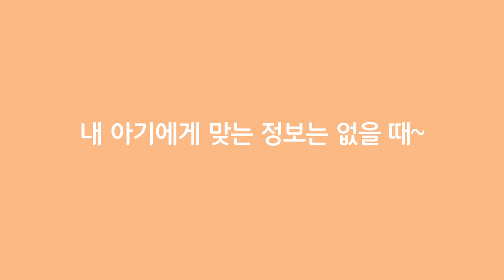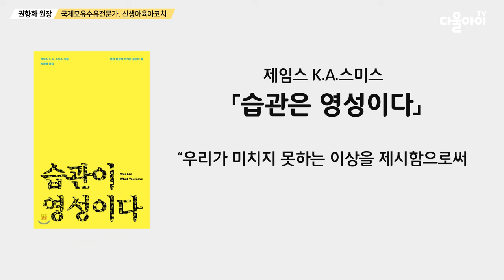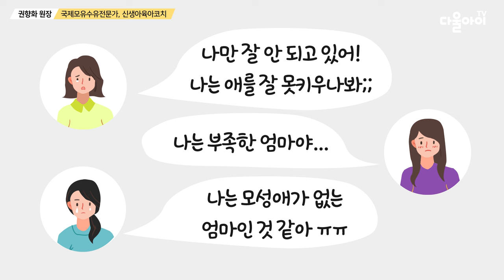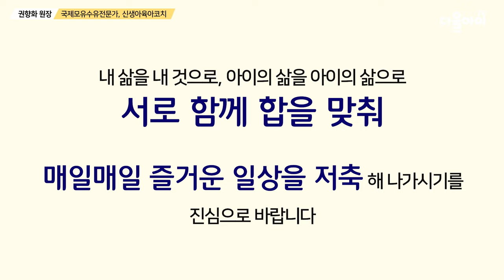육아가 지치고 힘들 때 꼭 봐야하는 영상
사랑스러운 우리 아기를 만나 매일 매일 행복하지만 그래도 힘들때가 많아요.
육아가 힘들고 버거울 때 나만 그런가 우울해지기도 합니다.
처음 엄마가 되는 우리 엄마들~ 토닥토닥 공감되는 이야기 해드릴께요

|00:00|  intro
|00:31|  1.배워본 적이 없는 육아, 저절로 되는 줄 알았던 엄마다움
|02:12|  2. 나와 아기 사이에서 하는 줄다리기
|03:23|  3. 모성을 평가하는 은밀한 메세지
|06:52|  4. 괜찮은 엄마가 되어가는 길 위에 서서
|08:15|  맺음말